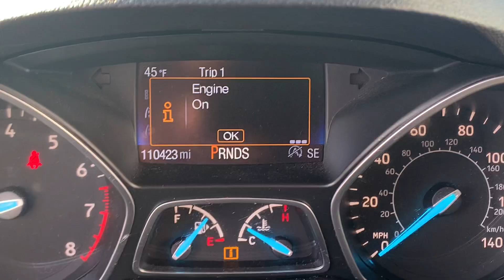Stock 6304DGL 2017 Ford Escape 1FMCU9GD2HUB98658